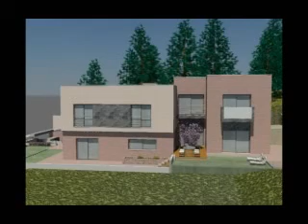HABITATGE UNIFAMILIAR AÏLLAT A MATADEPERA 2008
HABITATGE UNIFAMILIAR AÏLLAT A MATADEPERA 2008 - PROMOTOR: QUATRE PLA S.L.